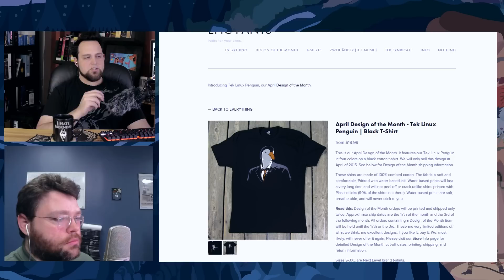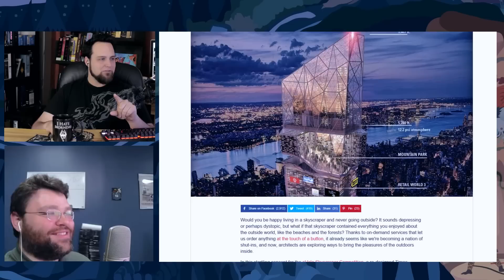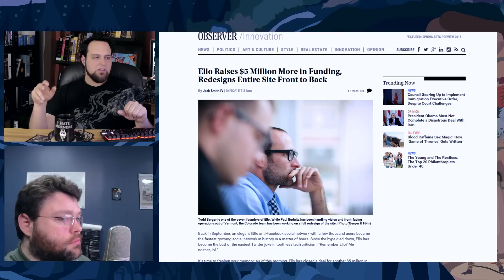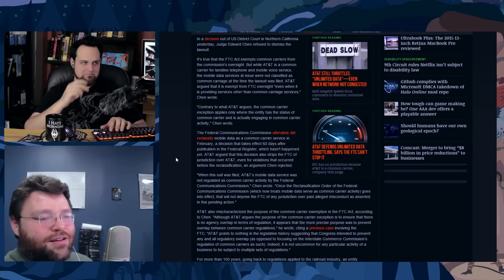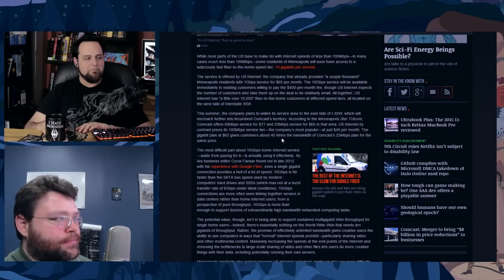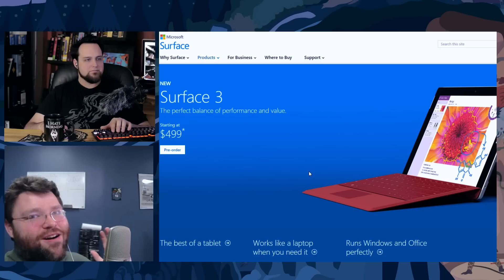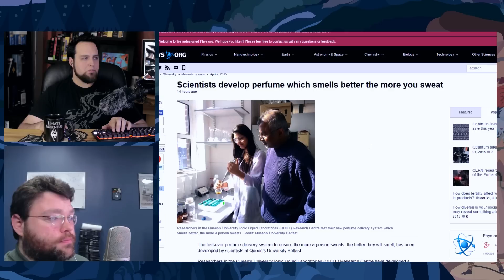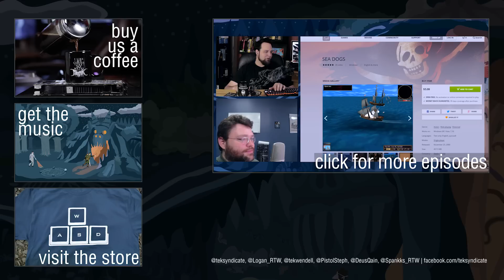The Tek 0175: Data Bandwidth Caps Must Die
The Tek 0175 TOC:
0:00 - INTRO
0:09 - START
2:10 - This app wants to change email forever -- by getting inside your head
10:04 - It's 3015, and Times Square is crammed inside a giant skyscraper
12:33 - Facebook data privacy case to be heard before European Union court
15:28 - Ello raises $5 million more in funding, redesigns entire site front to back
16:35 - DEALS
17:30 - Continuation [Ello raises...]
21:11 - comcastcustomerhelp.com
22:52 - Bill C-51 is "more concerning" than CISA, says Mozilla
26:13 - Verizon is reportedly working on a sneaky plan to undermine net neutrality using data caps
27:47 - Judge rejects AT&T claim that FTC can't stop unlimited data throttling
33:46 - Comcast being rollout of residential 2 gig service in Atlanta metro area [Gigaabit Pro]
41:14 - Minneapolis residents to get 10-gigabit fiber, for $400 per month
42:04 - Did Comcast ghostwrite Rahm Emanuel's letter to the FCC?
44:20 - Four-day work week for China should be heeded
46:13 - Mineral [Bitcoin Exchange] CAUTION!!!
46:46 - Android apps to run on Windows, Macs and Linux
50:55 - Surface 3
52:35 - Intel quietly launches 14nm Braswell, Bay Trail's successor
54:06 - Visual Studio 2015 can target Linux; Android apps anywhere Chrome can run
55:59 - Scientists create quick-charging hybrid supercapacitors
58:23 - DirectX 12, LiquidVR may breathe fresh life into AMD GPUs thanks to asynchronous shading
1:00:58 - Scientists develop perfume which smells better the more you sweat
1:02:35 - Sensory augmentation of blind rats suggests we can use tech to expand our senses
1:05:16 - GTA V
1:07:18 - Reclaim your games. DRM-FREE! [GoG initiative]
1:08:26 - SEA DOGS
1:09:15 - OUTRO, END